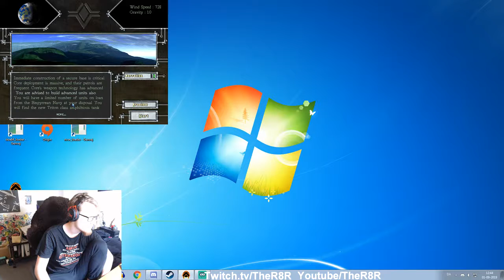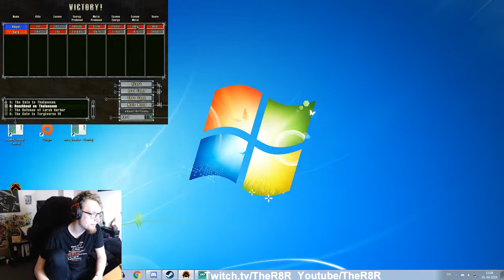TA - ARM Campaign: 5 - The Gate to Thalassean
Follow me live over on Twitch.tv/TheR8R